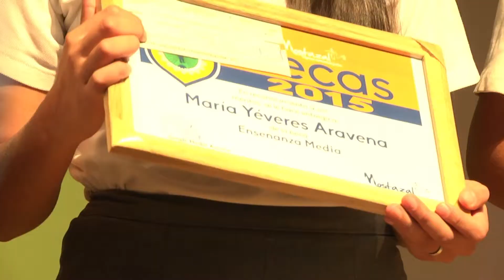Alcalde Medel entregó más de 280 becas a estudiantes de Mostazal.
Estudiantes con excelencia académica, de educación básica, media y superior, además de deportistas y jóvenes con talento artístico, fueron parte de los 288 beneficiados con las becas municipales que este año el alcalde Sergio Medel y el Concejo Municipal dispusieron para los estudiantes de la comuna, con una iniciativa que busca incentivar los buenos resultados académicos y fomentar la continuidad de estudios.